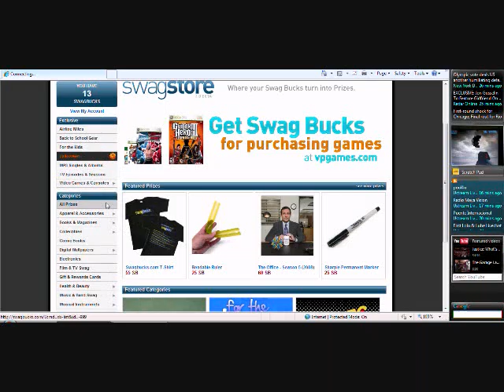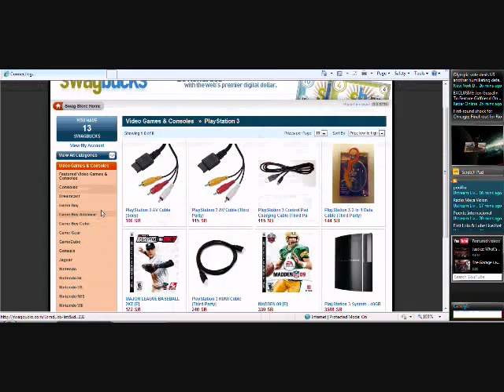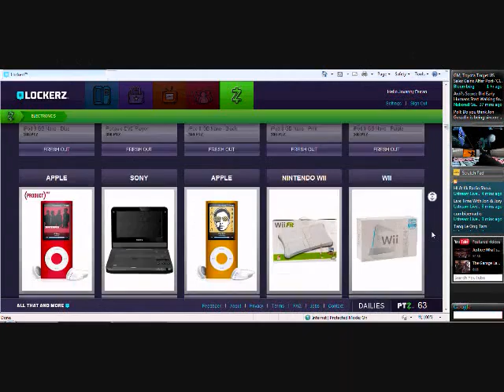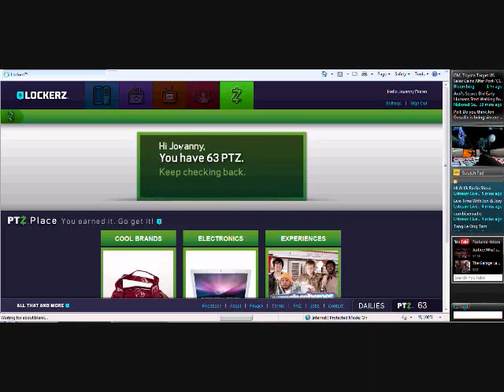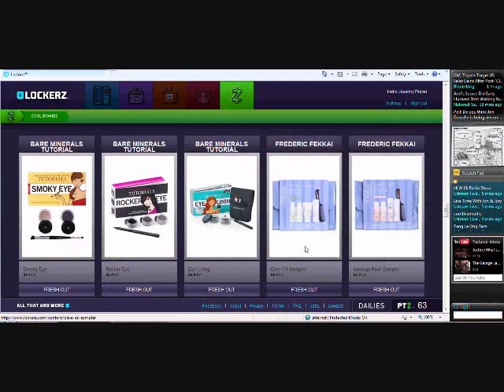Lockerz and swagbucks